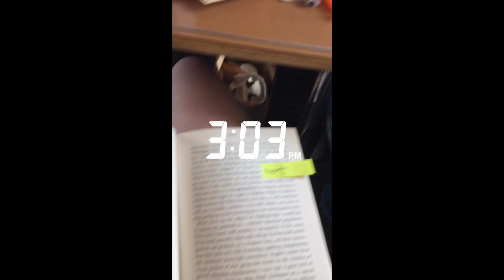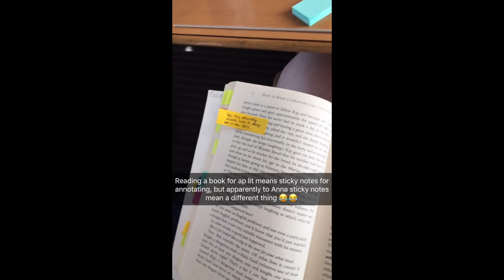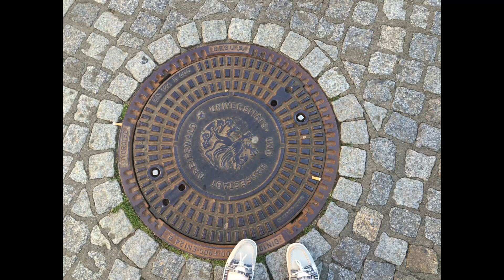OVERNIGHT WEEKEND TRIP! | Berlin Summer Adventure #7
Hey guys! This video took a while because I seriously had to mess with my MacBook and the external hard drive I bought so I could have enough room on my computer to even edit the vlog. But in this video, we see some of the events of the weekend overnight trip to Greifswald! I vlogged quite a bit those two days, so hopefully you enjoy.